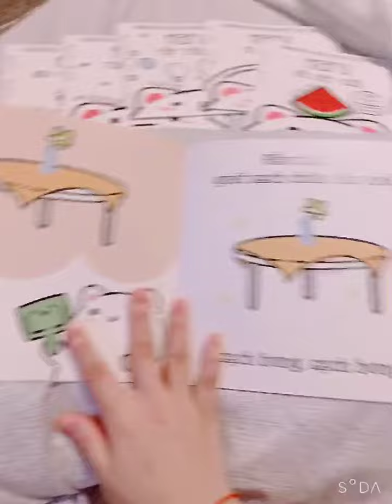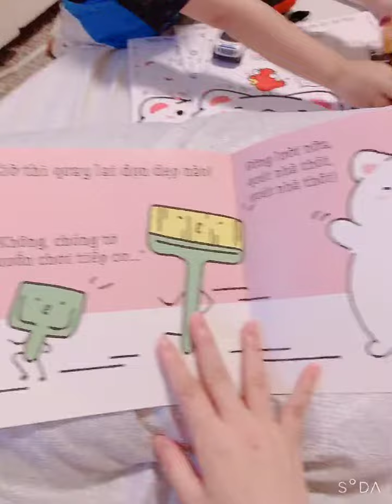Vietnamese Story Time Ehon book